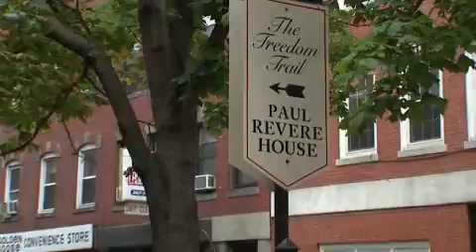Bennett-Watt Hd Productions Inc Inc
A street sign indicates the directions of the Paul Revere House on the Boston Freedom Trail.